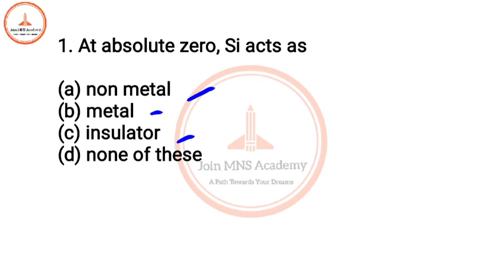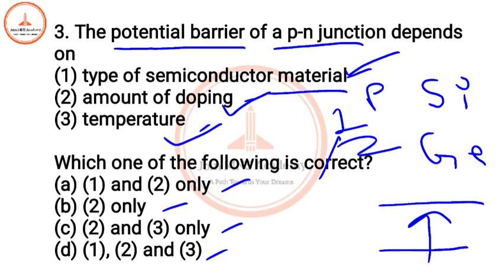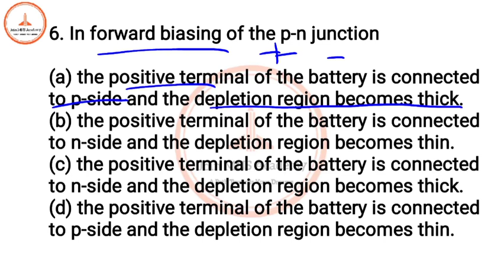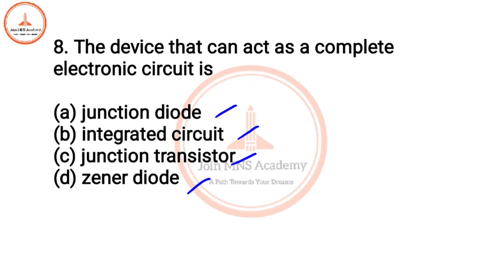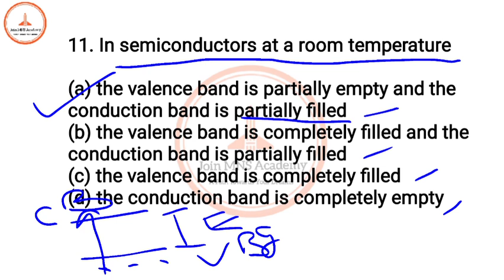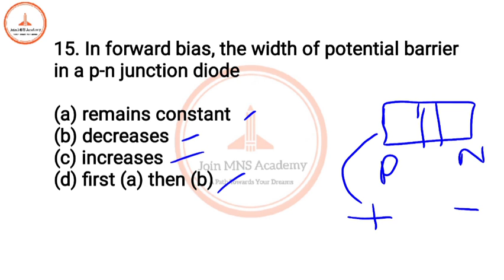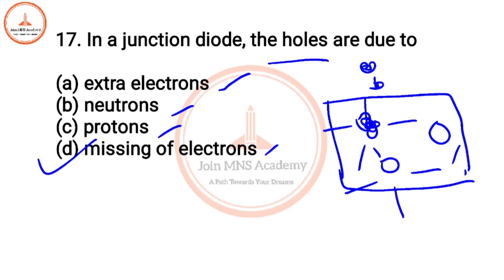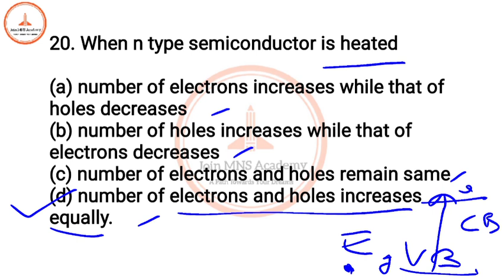Semiconductor Important MCQs /Join MNS Academy /Military Nursing Services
Get study material, Demo Test , Pdfs & videos and much more

Thanks ❤️
x